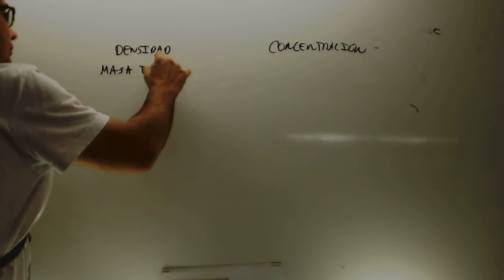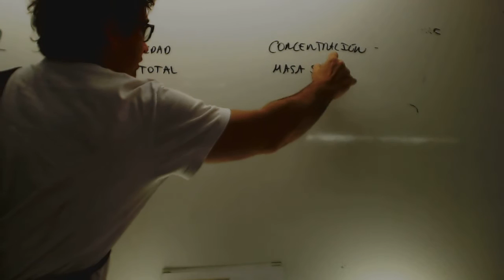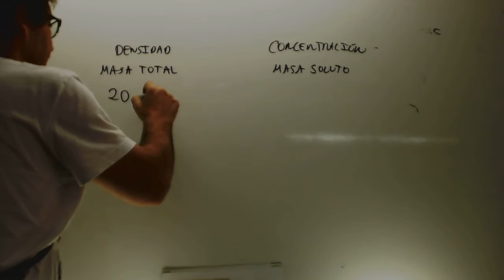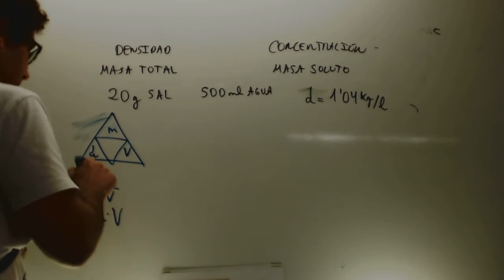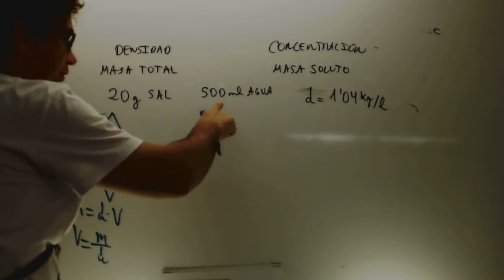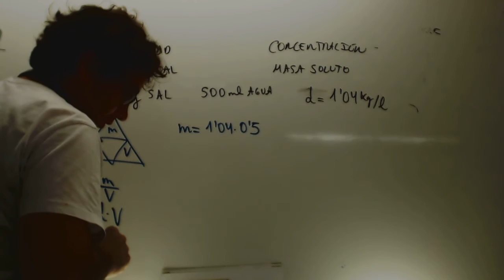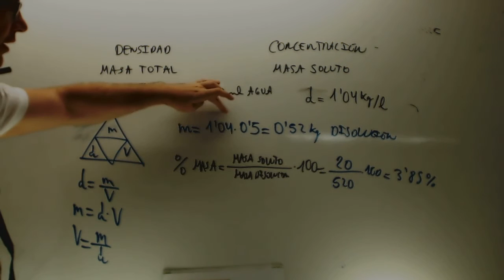Concentracion y densidad Diferencia Quimica 1 Bachillerato Academia Usero Estepona